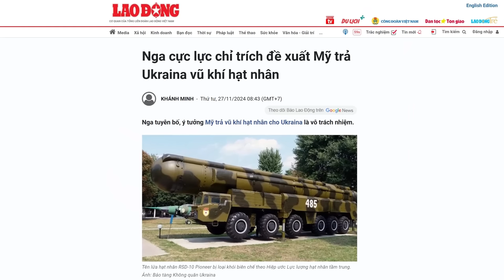Luật Dữ liệu: Bộ Công an thúc đẩy, doanh nghiệp lo ngại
Dự án Luật Dữ liệu mà Bộ Công an Việt Nam xây dựng, dự kiến được Quốc hội biểu quyết trong phiên bế mạc kỳ họp thứ 8, khóa 15 vào ngày 30/11. Các doanh nghiệp nước ngoài đã bày tỏ quan ngại sâu sắc về dự thảo luật này.

Xem bài chi tiết tại:
Hoặc: